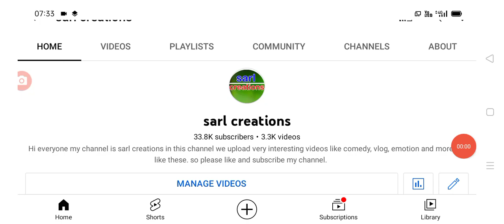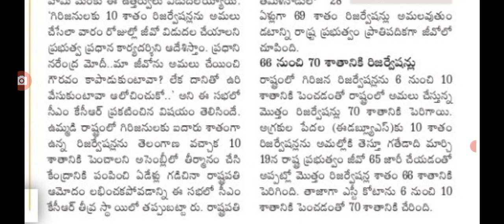తెలంగాణలో విద్య ఉద్యోగాల్లో రిజర్వేషన్లు మారుస్తూ జీవో జారీ new GO for regervations for jobs.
hello everyone today update is TS government announced that new GO for jobs and education .@sarlcreations